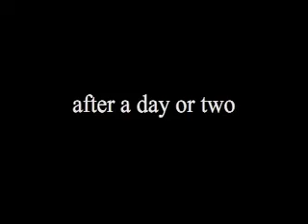Magnus Part 2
Me and Sally go on the ropes course and a guy (Williams) hit me and we give him a challenge or three